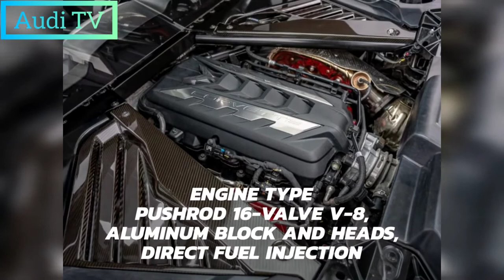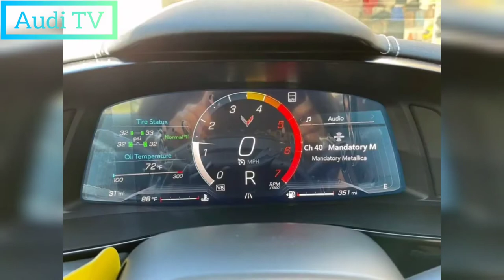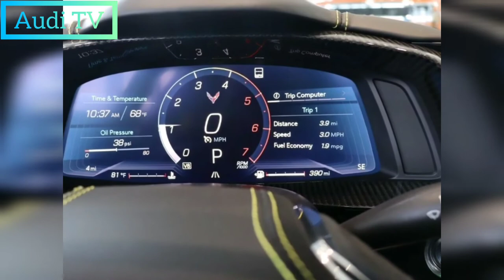2022 Chevrolet Corvette Review, Exterior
2022 Chevrolet Corvette Review, Exterior, Interior, Trims & Specs, Presentation With A Pedigree That Stretches Into The 1950s, The Chevrolet Corvette Is The Foundation Of Performance Car Culture, And The Current C8 Takes That Tradition To A New Place With A 490-HP V-8 Engine mounted behind the passenger compartment and still affordable price tag. Performance in the supercar range and surgically precise handling Make a Corvette Track Day Darling when equipped with the Z51 package, but its ride over rough stretches is unexpectedly smooth and its cabin comfortable enough for daily use. Both coupe and convertible are offered, and the coupe has an open-air lift roof panel. Storage deposits behind the engine and in front of the cab offer ample cargo space for the weekend, but don't expect the Hatchback practicality offered by the previous generation VETTE.

c8 corvette
chevrolet corvette
chevrolet corvette c8
corvette c8 z06
2022 c8 corvette z06
2022 corvette c8 z06